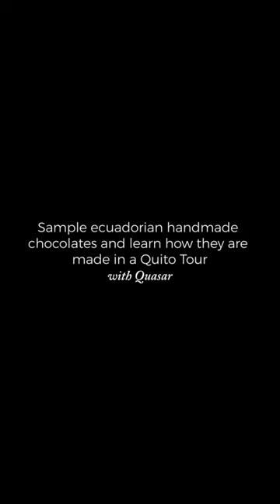Best Chocolate in Latin America? 🍫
Treat your tastebuds to the most authentic chocolate when you travel to Quito, Ecuador with Quasar.